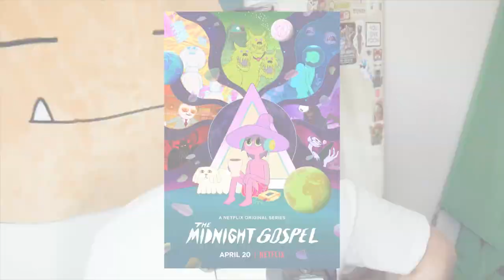Midnight Gospel reaction episode 4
This time we're watching The Midnight Gospel episode 4

This is my fourth Midnight Gospel reaction, and at the end, a Midnight Gospel review of episode 4.

Midnight Gospel summary:
Clancy, a spacecaster with a malfunctioning multiverse simulator who leaves the comfort of his home to interview beings living in dying worlds. (imdb)

The Midnight Gospel merch coming soon?